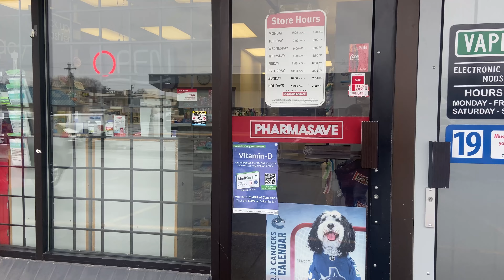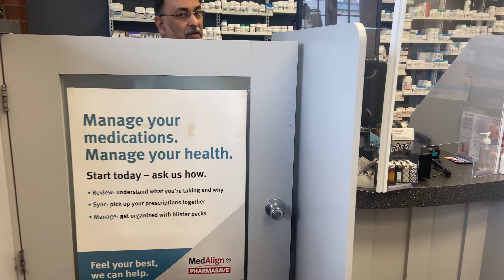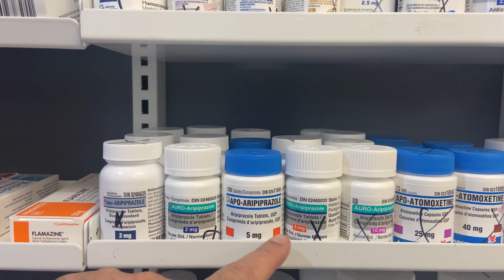Visiting Canadian Pharmacy | At the Pharmacy | Community Pharmacy | How to become Pharmacist Canada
Visiting a Canadian pharmacy and meeting a Pakistani pharmacist is a unique experience. The pharmacist was asked questions about  how to become pharmacist  and how pharmacist works at pharmacy in Canada.